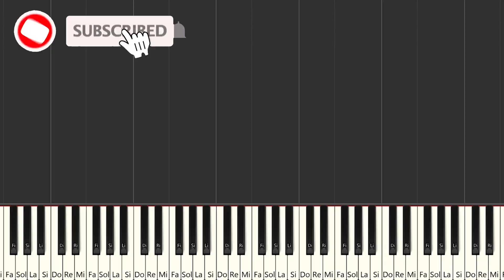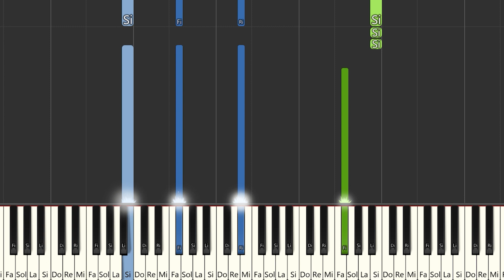Yuridia, Angela Aguilar - Qué Agonía | Instrumental Piano Tutorial / Partitura / Karaoke / MIDI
Aquí tenéis el tutorial de cómo tocar  @yuritaflowers  ,  @AngelaAguilarOficialTV  - Qué Agonía  con la partitura , el vídeo y el MIDI